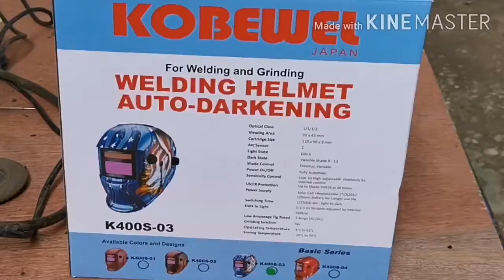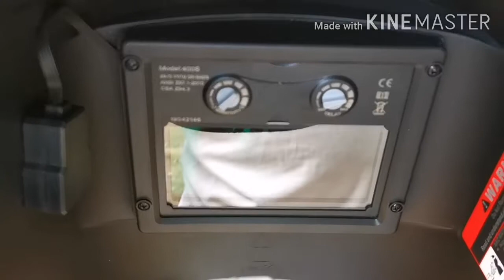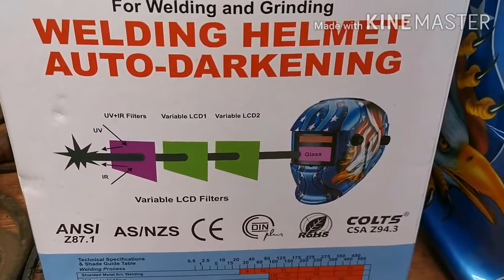Auto-Darkening Welding Helmet/ KOBEWEL Japan UNBOXING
This video is about Unboxing the Kobewel Japan Auto-Darkening Welding Helmet.It was used and tested if it really works.